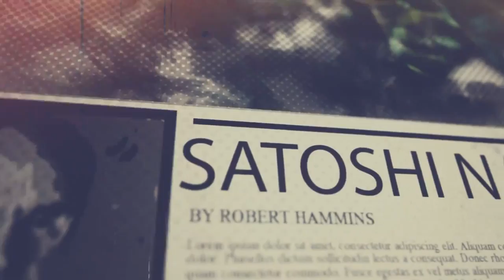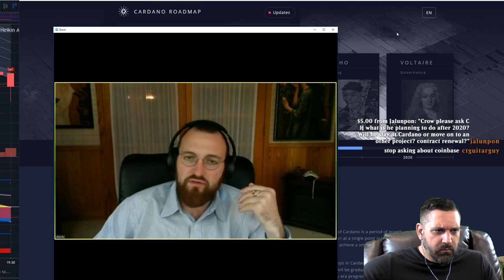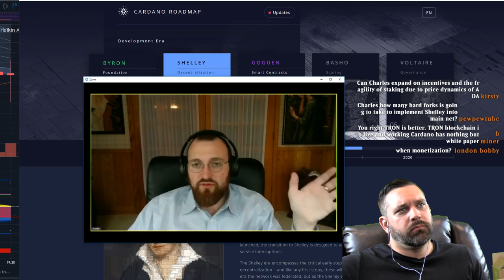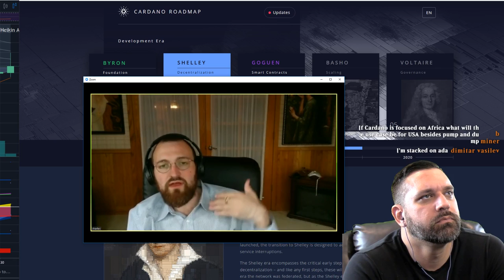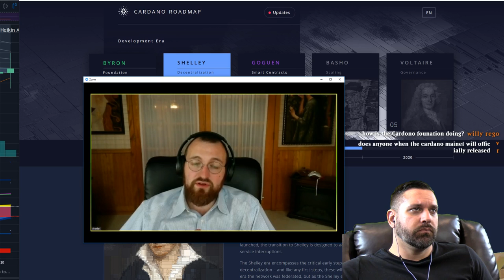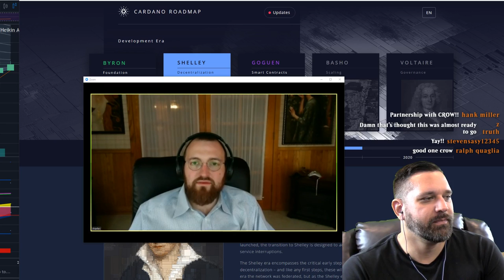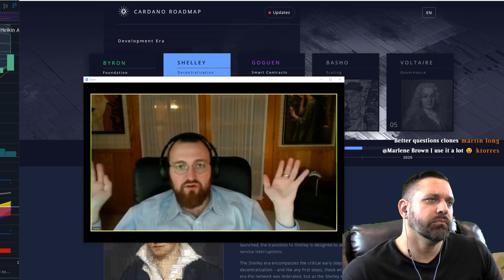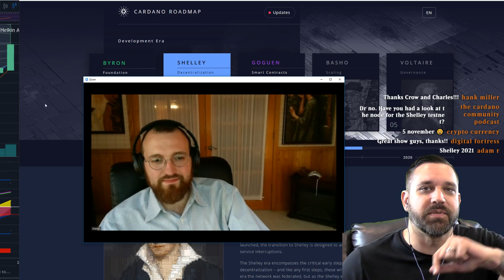LIVE with Cardano's Charles Hoskinson - ADA - Shelley - Proof OF Stake and More!